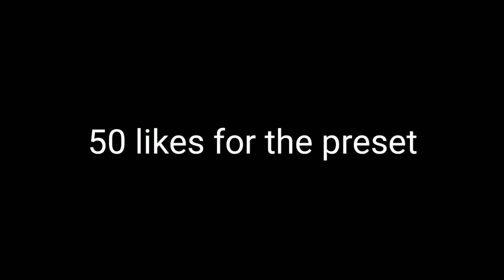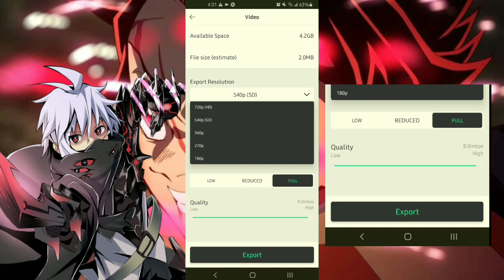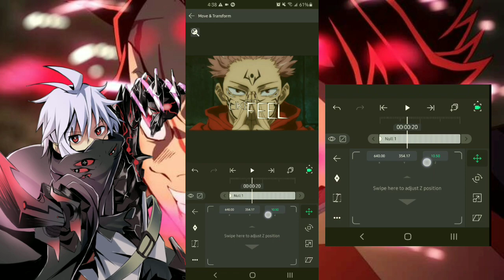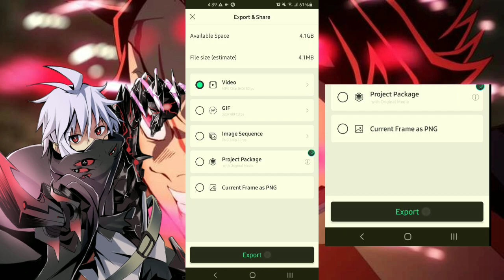3D Cam Movement & Null Object Tutorial | Typography Tutorial | Alight motion 4.0 Full Tutorial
Edited by: Painsuki

App used:
Alight motion

preset:
50 likes for preset